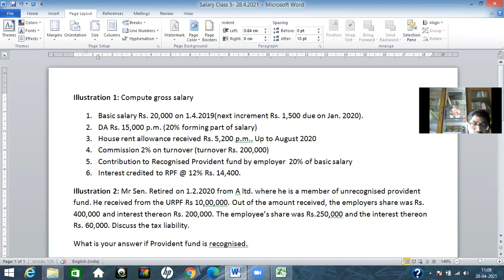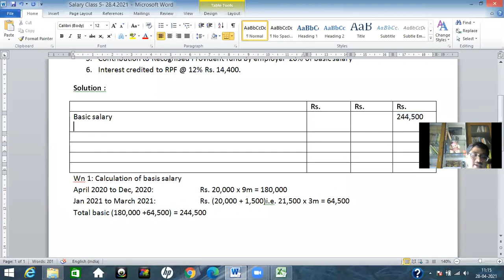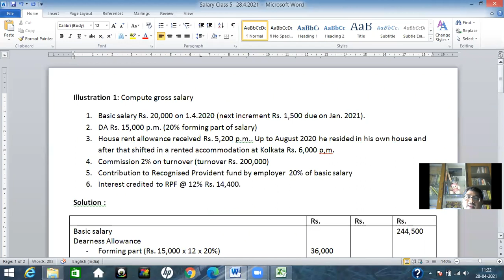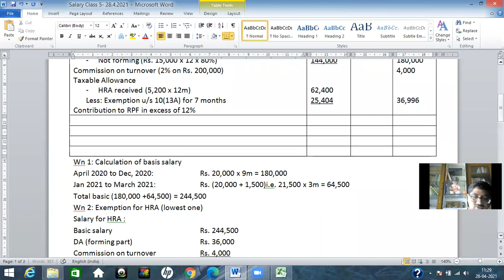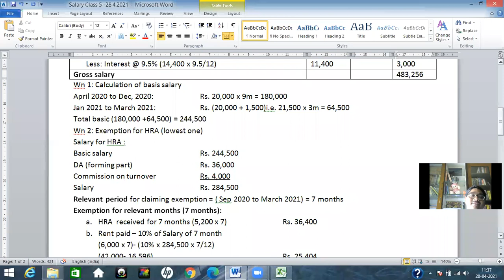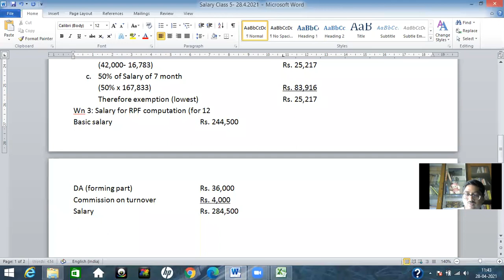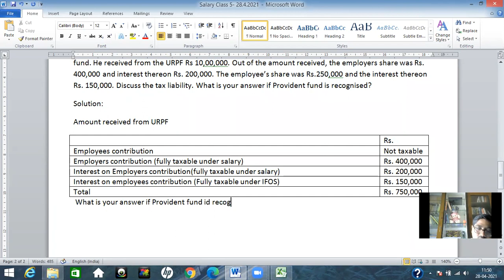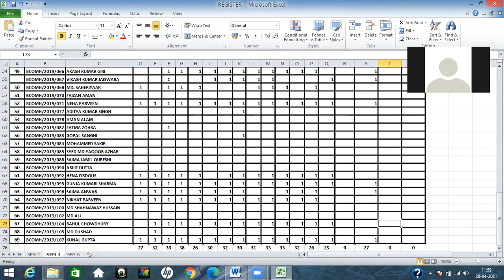Salary Class 5